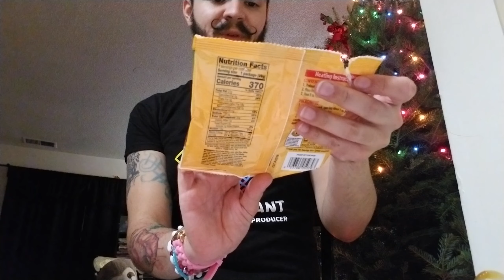Trying New Tyson Anytizers CHICKEN CHIPS! BBQ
Need a quick snack, but dont know what to try?